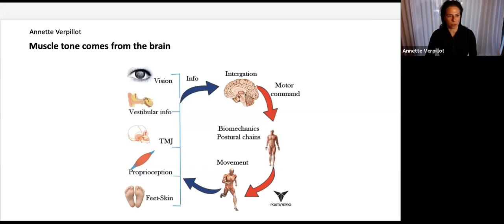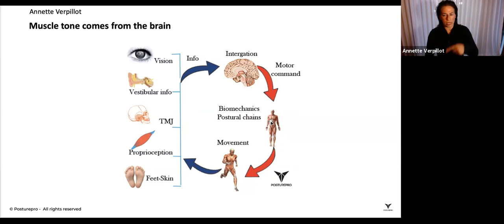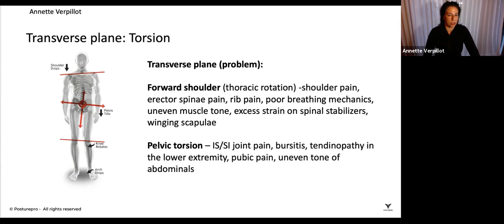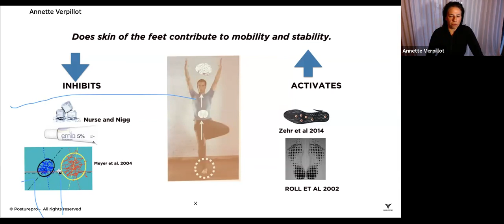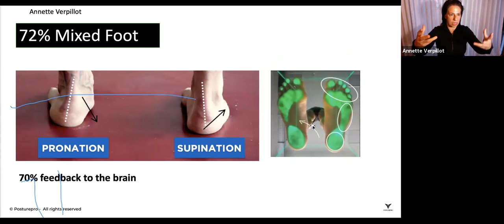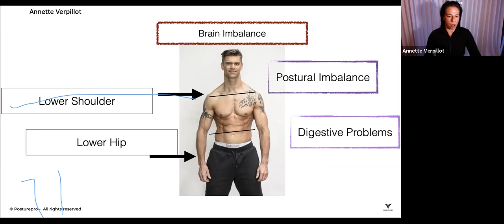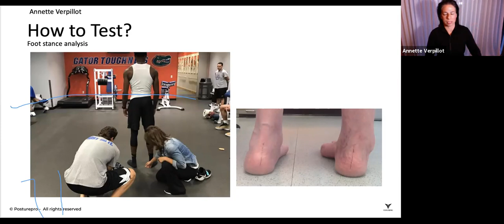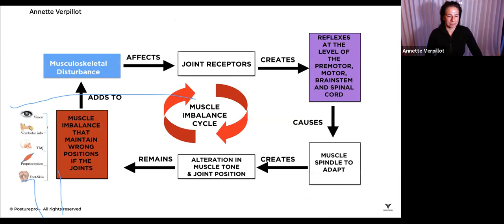CORA Coach’s Panel: Body Maintenance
DATE: SATURDAY 15 MAY, 4-5.30PM (PACIFIC)
TIME: 4PM (PACIFIC)

In the last CORA Town Hall, we brought you experts in boat maintenance to help you all continue to paddle safely in your canoes for years to come. In this Coach’s Panel, we bring you three experts on body maintenance to keep your bodies moving functionally and performing at an optimal level so you can enjoy our sport for years to come! From Toronto, Ryan Burkholder uses osteopathic principles in his coaching and treating of athletes. Ryan will acquaint us with ELDOA and myofascial stretching for optimizing the body with a holistic approach. From FGPC’s Waterfront Fitness facility in Victoria, Tonija Skuja will go beyond typical stretching to reveal techniques for releasing blocked areas in the body that may be holding you back from reaching your potential. And Annette Verpillot from PosturePro Montreal will introduce techniques for restoring the brain-body connection to help relieve chronic pain and improve sports proficiency.If you suffer from stiffness or lack the mobility to perform a paddle stroke efficiently and adequately; re-occurring injuries or chronic pain; or if you face fears of difficulty climbing back onto your canoe after a huli, this workshop is for you.

Weekend warriors and performance athletes will benefit from these “body maintenance” presentations from experts across Canada.

Meet the presenters:

Ryan Burkholder: Ryan grew up in Newmarket, Ontario developing in a life immersed in athletics. As a competitive hockey player the sport took Ryan to play Division 1 where he was recruited for a scholarship at the University of Alabama Huntsville. After playing and studying for 4 years he then played overseas in both Europe and Asia. Since retiring from hockey in 2013 Ryan has pursued a career in athletic development coaching people who range from elite athletes to weekend warriors. In 2018, Ryan graduated from the Southern Ontario College of Osteopathy and now continues to integrate Osteopathic principles into his coaching and treating of many athletes. The best way to describe Ryan’s approach is an Osteopath’s approach to exercise and training. With an extensive understanding of the body Ryan uses tools such as ELDOA and Myofascial Stretching to optimize the body with a holistic approach.

Annette Verpillot: Annette is the founder of Posturepro, a health company specialized in restoring the brain-body connection through some of the world’s most advanced rehabilitation and injury prevention techniques. She has created the Posturepro Method which has gained global recognition for eliminating chronic pain, optimizing children’s development, and improving sports proficiency. Additionally, Annette actively works with children, clients, professional athletes, trainers, practitioners, and researchers to develop solutions to tackle global health issues.

Tonija Skuja, BSc, Kinesiology:
Eleiko Strength Coach – Powerlifting and Olympic Lifting LVL 1;
Fascial Mobility Training – DTS Fitness Education;
Canfitpro-Certified PT;
Blackbelt, Shotokan Karate

Tonija is part of the training and dry-land coaching staff at FGPC’s Waterfront Fitness facility in Victoria. Tonija’s experience in the fitness industry has run concurrently with her development as an athlete. Her own training injuries and imbalances have contributed to her approaches to recreational and competitive athletes. “I focus on ensuring that the body can move properly first before maximizing its potential on the gym and on the water.”